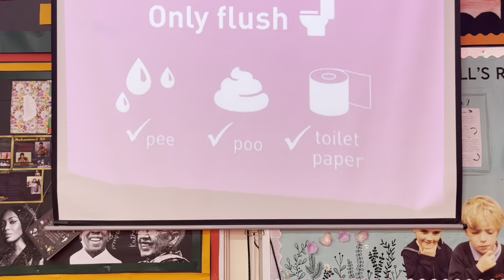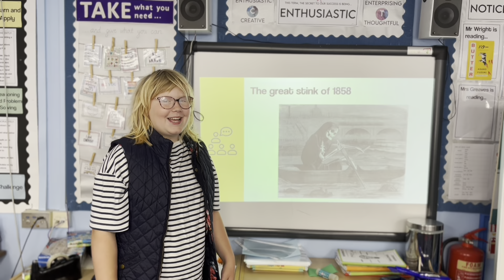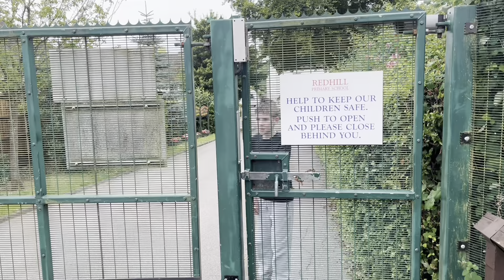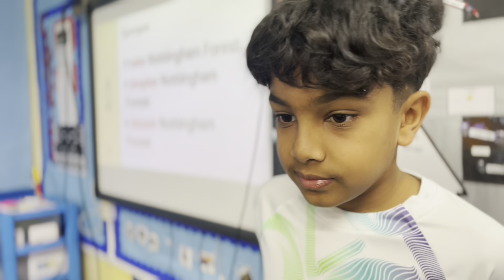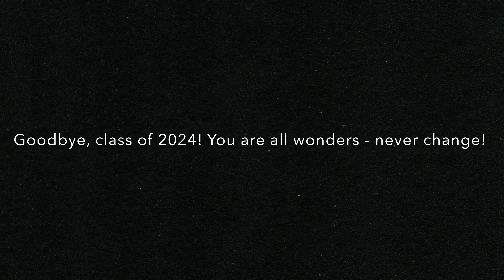Redhill Leavers Movie 2024